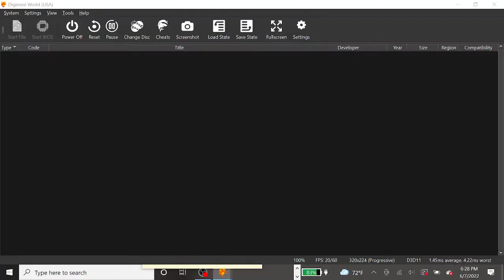Let's Play EVERY DIGIMON GAME in 2022 - Digimon World Randomized Ep 14 - Greymon gets Slapped-mon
I am on a journey to complete every Digimon game in 2022! Thanks for joining me!

Please observe the "Like" icon above the description, do you see it? What a wonderful button.

Digimon World (Japanese: デジモンワールド, Hepburn: Dejimon Wārudo) is a video game by Bandai on the PlayStation, released in 1999, about the Digimon virtual pets. It was followed by various sequels released for the PlayStation and other platforms. The story focuses on a human brought to File City on File Island by Jijimon to save the island. Digimon have been losing their memories and becoming feral and the city has fallen into disarray. The goal of the player, who is represented by an unnamed young boy, is to save the island by helping Digimon recover their memory and return to the city. (From Wikipedia)